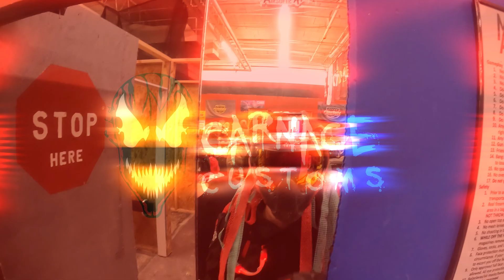Motor city airsoft clips and moments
OTM takes over the field on a busy Saturday to destroy the field and prep for an upcoming tournament at shotzone Indy